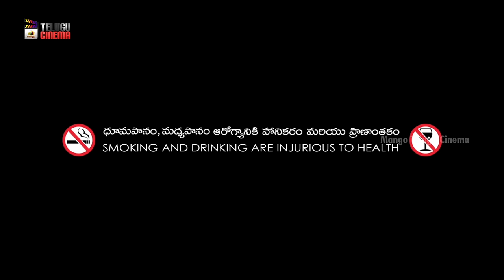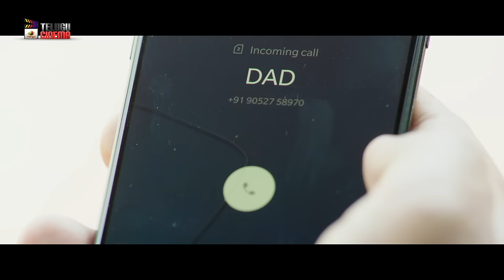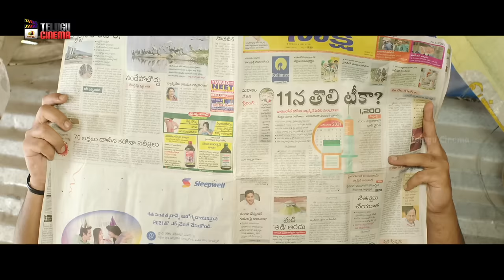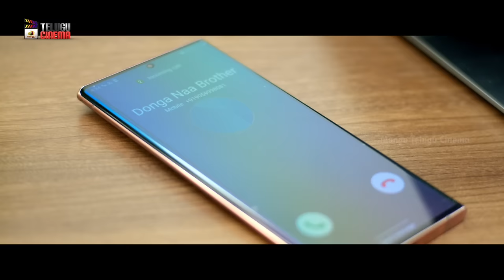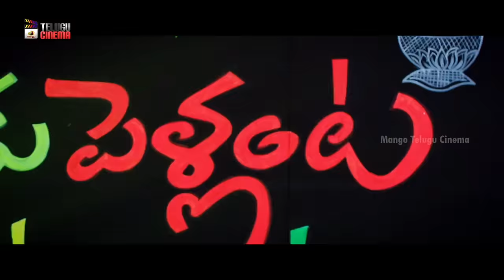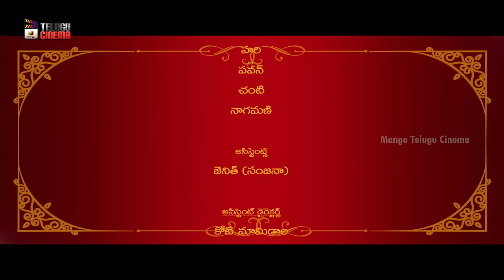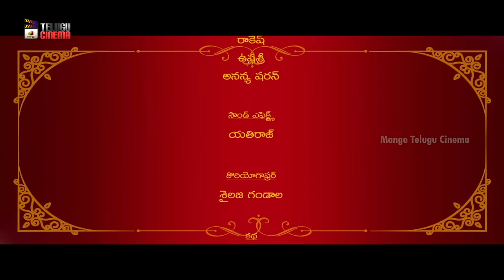Neeku Naaku Pellanta Tom Tom Tom Latest Telugu Full Movie 4K | Shyam Karthik | Sanjana Anne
Neeku Naaku Pellanta Tom Tom Tom Latest Telugu Full Movie 4K on Mango Telugu Cinema. NeekuNaakuPellantaTomTomTom Latest Telugu Movie Starring Shyam Karthik, Sanjana Anne, Khayyum, Vasu Inturi, Sree Sudha, Priya Paluvai and Divya. Directed by Talluri Manikanta. Produced by Kasu Srinivas Reddy under the Banner Shatabdhi Cinemas. Music by Raghu Kunche.

Happy Watching!